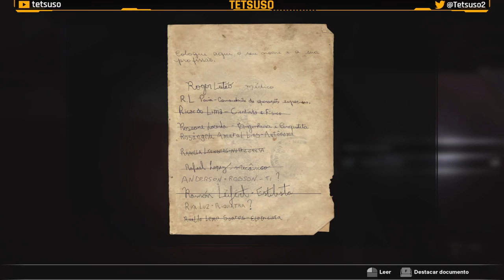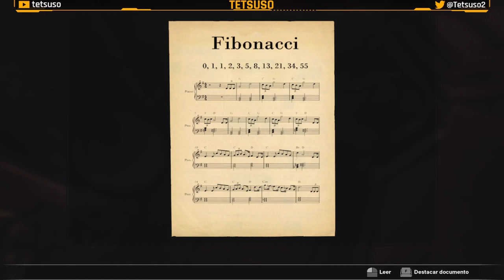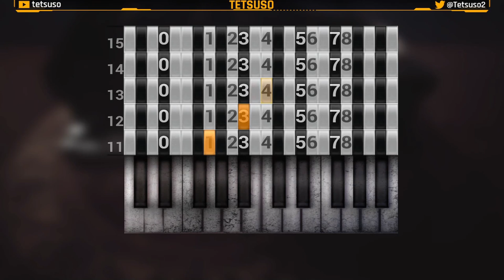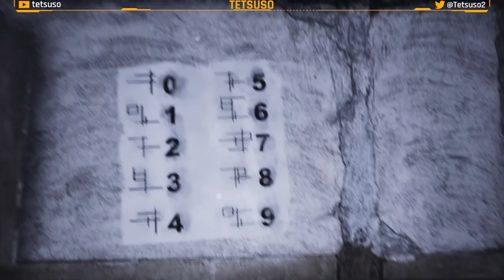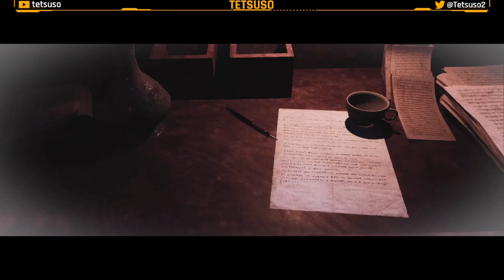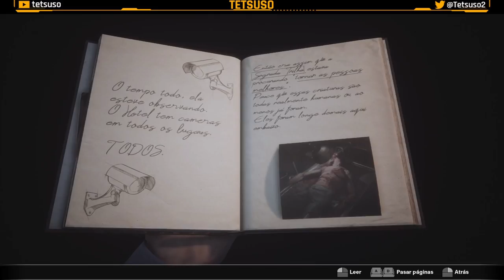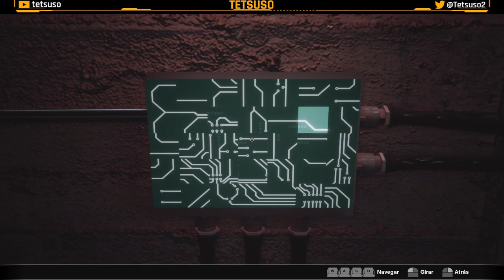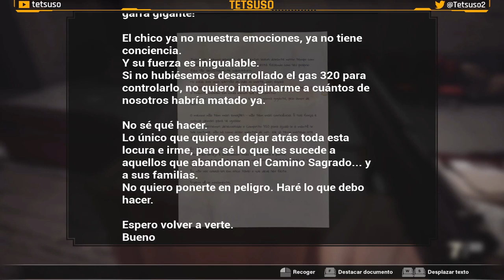Fobia St. Dinfna Hotel Parte 3 - Gameplay - Walkthrough - Español - Terror - Puzles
En Treze Trilhas se encuentra el Hotel St. Dinfina, objeto de misteriosas desapariciones y actividad paranormal. Para desvelar su historia, el periodista Roberto Leite Lopes viaja a Santa Catarina siguiendo un consejo de su amiga Stephanie.
Sus habilidades serán necesarias para descubrir la verdad y sobrevivir al descubrir una cámara que revela diferentes líneas temporales, una secta fanática, experimentos humanos y apariciones. Resuelve puzles e impide su caza mientras el pasado, presente y futuro se enfrentan.

Tercera parte del gameplay  de "Fobia: St. Dinfna Hotel" en Twitch.
Aventura de terror desarrollada por Pulsatrix Studios y publicada en 2022.